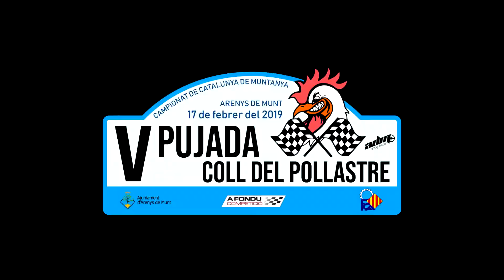CNSAC 2019 Intro + Subida de entrenos a Pollastre + Multicam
Compra tus juegos para PC con grandes descuentos en Instant Gaming y ayuda al canal a la vez en el siguiente enlace

Hoy os dejo una intro para la subida, tanto para el directo como para algun video suelto y una subida de entreno a Pollastre

Tacens Mars Gaming Vulcano 750W 80 Plus Silver Modular Rojo

Thrustmaster T300RS
Panel de Levas BR-1 DE @bolori
Volante plano OMP
Heusinkveld Enginering Secuencial Shifter
Clubsport Pedals V3
Cockpit Aluminio DIY
Triple Monitor Benq GW2761HS
Logitech C922